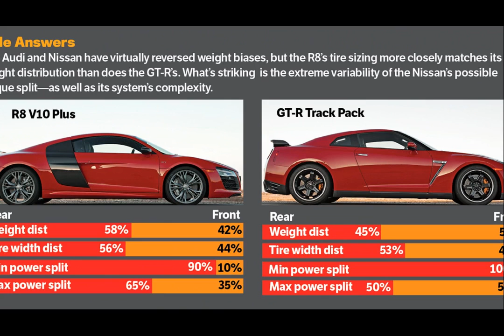2015 nissan gtr mid 2014 up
2015 nissan gtr mid 2014 up
2015 nissan gtr mid 2014 up
2015 nissan gtr mid unemployment extension 2014 update
2015 nissan gtr mid ebola outbreak 2014 update dallas
2015 nissan gtr mid euc extension 2014 update
2015 nissan gtr mid nfl mock draft 2014 updated
2015 nissan gtr mid ebola outbreak 2014 update united states
2015 nissan gtr mid congress unemployment extension 2014 update
2015 nissan gtr mid bart strike 2014 update
2015 nissan gtr mid federal unemployment extension 2014 update
2015 nissan gtr mid ebola outbreak 2014 update
2015 nissan gtr mid nba mock draft 2014 updated